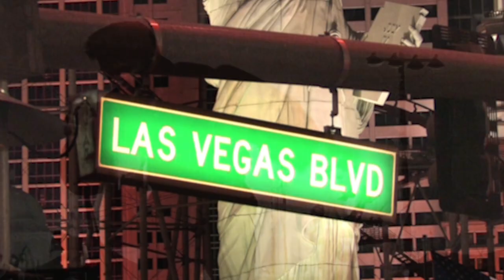R.I.P. Elvis Presley - The King of Rock and Roll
R.I.P. to The King of Rock and Roll, Elvis Presley, who died this day, August 16th, 46 years ago.